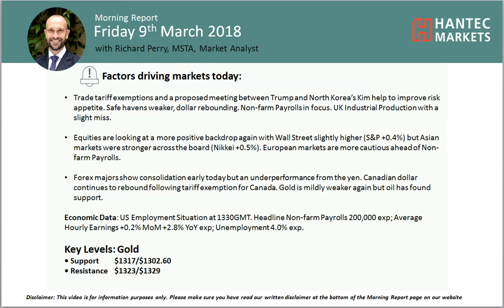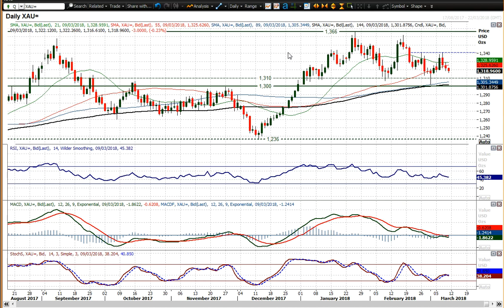Gold Technical Analysis - Hantec Markets 09/03/2018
What is the outlook for gold ahead of payrolls?